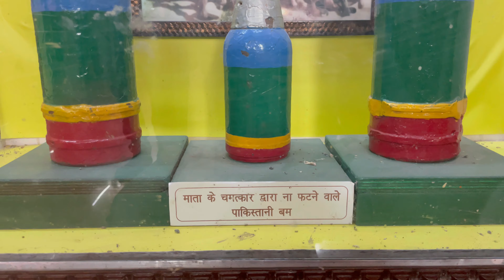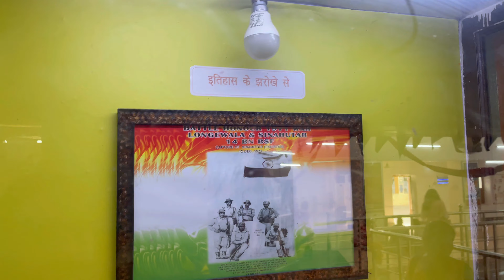चमत्कारी माता जी जहां पाकिस्तान का एक भी बम नहीं फूटा TANOT MATA JAISALMER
आज भी पड़े है यहाँ पाकिस्तानी बम || बम वाली माता || श्री तनोट राय मंदिर जैसलमेर

450 से ज्यादा बम आज भी पड़े है इस मंदिर मे भारत-पाकिस्तान के 1965 व 1971 के युद्ध के बाद मंदिर ने विशेष ख्याति बढ़ी है। तनोट माता को बम वाली देवी के नाम से भी जाना जाता है।
tanot mata mandir jaisalmer
tanot mata mandir kahan hai